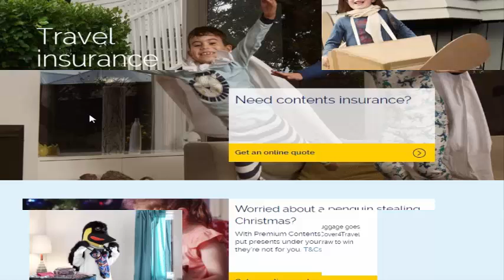Need to Reduce Your Auto Insurance Costs? Give Me A chance to number the Ways!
Here are over twelve approaches to help you lessen the cost of protecting your auto. Research and utilize these chances to actually spare a huge number of dollars whenever you look for accident coverage.